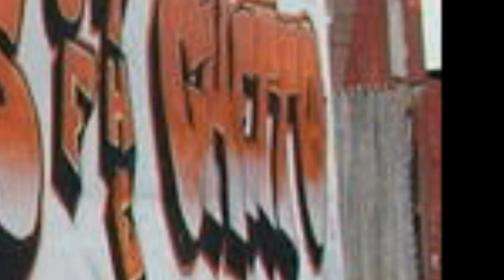Got it all together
techno house trance type! cakewalk powerdirector8. Now who remembers the song I made this one after? I put the different sounds out of sync with each other so that they drift into each other but still keep the characteristics of the song. Love those African/Indian drums! THE BASSLINE IS THE MOST ATTRACTIVE TO ME! Sorry but the bass line of songs is what gets me hooked! To me, bass is the most important part of any band, orchestra or musical grouping! It has to fit just right to give the proper expression of the of the song on a whole. true not all song need bass but when its there its mostly all i remember about the song! lol